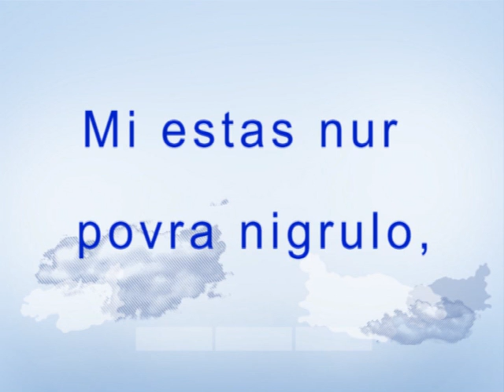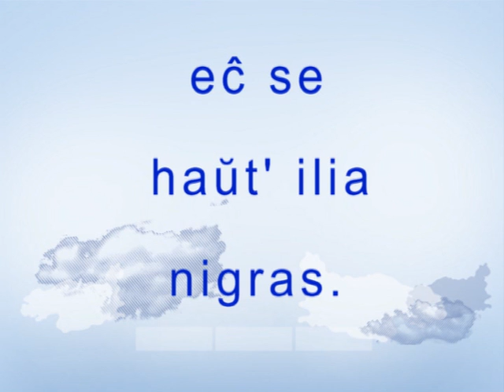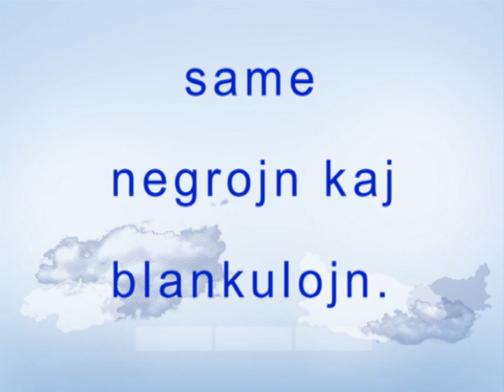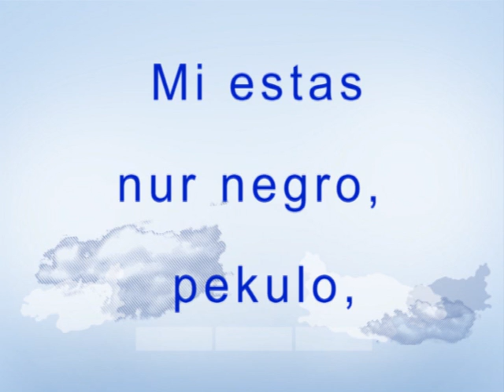ANĜELETOJ NEGRAJ (ANGELITOS NEGROS) - A. E. Blanco/M. A. Maciste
Teksto en esperanto: Emanuele Rovere - Kantas: MANŬEL.